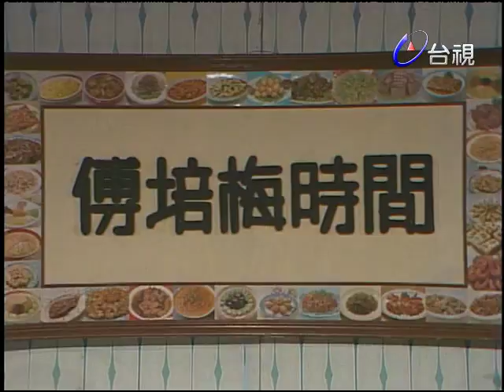傅培梅時間 -各式臘腸